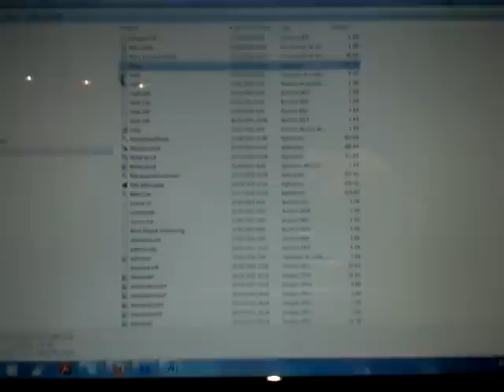Preview Skin Comadreja Final Fight MALA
Una prueba rápida de funcionamiento del skin de comadreja.
Gran parte de las roms que he probado no tiran, ya que he copiado una pequeña parte de un Romset que tenía por ahí suelto. instalar rápido el MALA y la última versión del Mame. vamos, que no me he calentado los cascos configurando las cosas, sólo quería ver como se veía el skin, con las snaps detrás de los personajes, y el video de la intro. XDXDXD

La música de fondo no es del skin. era de un video del youtube. este...XD